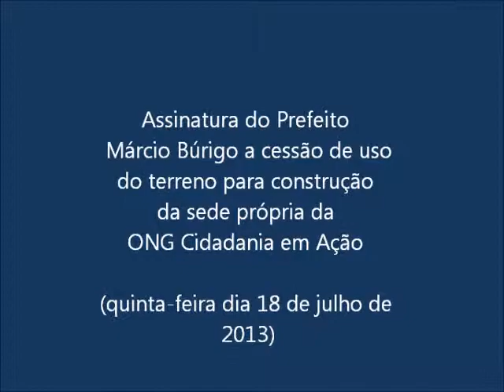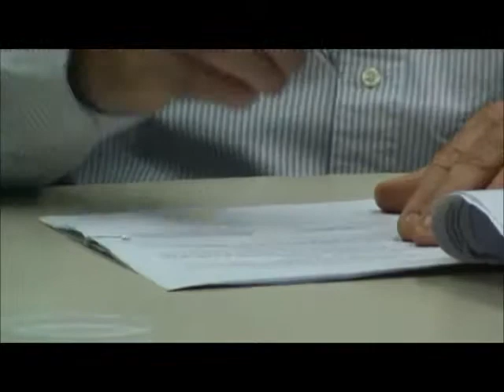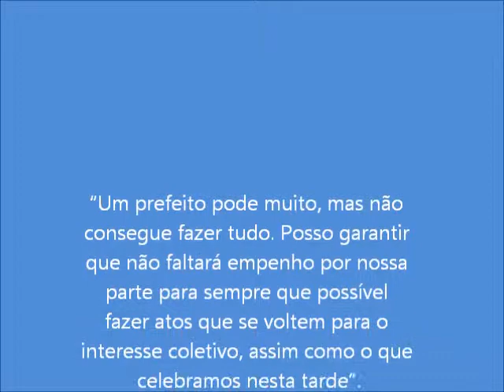ONG Cidadania em Ação - Cessão de uso do terreno.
Um dia muito especial para a ONG Cidadania em Ação - Criciúma.

Assinatura do Prefeito Márcio Búrigo a cessão de uso do terreno para construção da sede própria da ONG Cidadania em Ação em Criciúma.  (quinta-feira dia 18 de julho de 2013).

Na quinta-feira (18) foram registradas em solenidade de assinatura dos termos de cessão de uso outorgados pelo Governo do Município de Criciúma.

Neste ato foram contempladas várias outras associações de moradores de outros bairros em Criciúma/SC.

O prefeito Márcio Búrigo recebeu, além das lideranças comunitárias, os vereadores Júlio Colombo e Paulo Ferrarezi. Para o chefe do Executivo Municipal, esta ação do Governo Municipal reflete o propósito de oferecer condições de melhorar a vida das comunidades.
"Um prefeito pode muito, mas não consegue fazer tudo. Posso garantir que não faltará empenho por nossa parte para sempre que possível fazer atos que se voltem para o interesse coletivo, assim como o que celebramos nesta tarde", enfatizou.

Nesta ocasião a Organização não-governamental (ONG) sócio-educativa Cidadania em Ação foi contemplada com o terreno para a construção da sua sede própria, e a partir de agora já podemos dizer que a força a dedicação que já vinham tendo os membros da ONG esta tomando mais corpo, vamos buscar perante a sociedade à ajuda necessária para a construção do prédio e as acomodações dignas para os que lá frequentam e frequentarão nos próximos anos.

Com o intuito em oferecer o melhor principalmente para as crianças, adolescente é claro para as suas famílias da região vamos criar e buscar recursos com os inúmeros eventos que serão criados no decorrer deste ano de 2013.

Palavra do Presidente da ONG Ismael Cordova, "Não mediremos esforços para no próximo ano (2014) já podemos estar neste novo endereço".

Contamos e contaremos com a colaboração dos empresários da cidade de Criciúma e Região para que este trabalho tome corpo e ai então vamos ajudar uma geração, como próprio Prefeito de Criciúma falou em sua entrevista, "Precisamos cuidar e dar todo o apoio para essas crianças, elas serão no futuro, vereadores, professores e por que não um prefeito (a)"

Muito obrigado - Prefeito Márcio Búrigo e Vereadores desta cidade que sabe olhar o futuro de suas crianças, jovens e suas famílias.

ONG Cidadania em Ação em Criciúma

Produção e edição Colaborador: Dudu Rodrigues Propaganda & Marketing